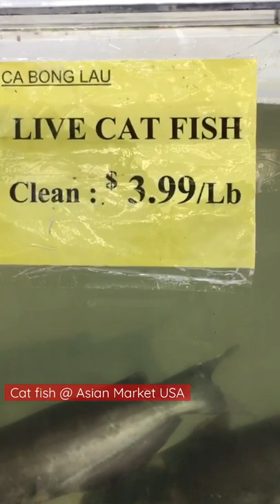LIVE CATFISH AT ASIAN MARKET!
Live catfish at Asian market Houston Texas